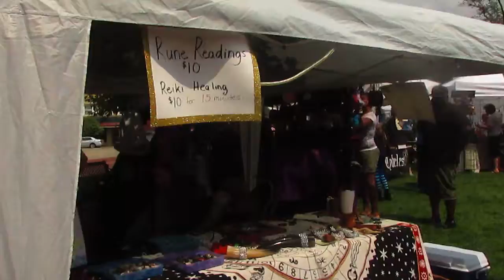Cleveland Pagan Pride Days 2019 Vendors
A small walk through showing vendor's booths at Cleveland Pagan Pride Days 2019